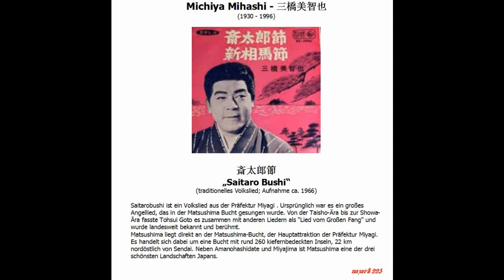Michiya Mihashi - 三橋美智也 --- 斎太郎節 „Saitaro Bushi“